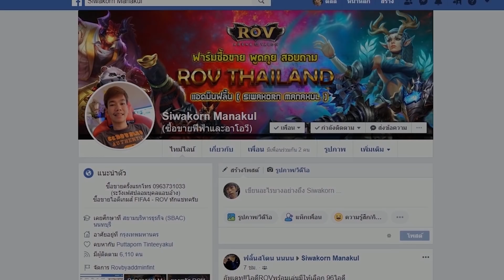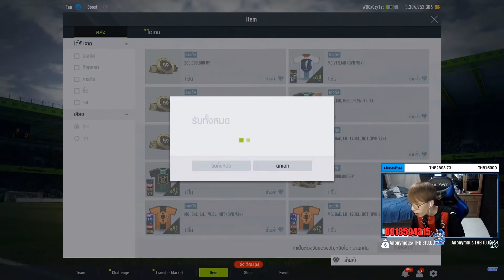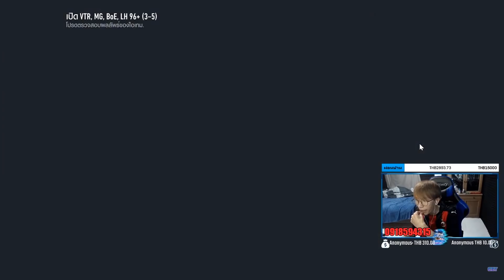เปิดไอดีตัวเอง=เจ๊ง [Fifa Online 4]